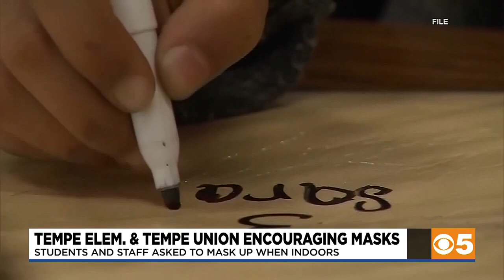News Update: West Nile virus found in Pinal Co. mosquitos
The West Nile virus has been found in some mosquitos in Pinal County. Officials ask residents to eliminate standing water areas.